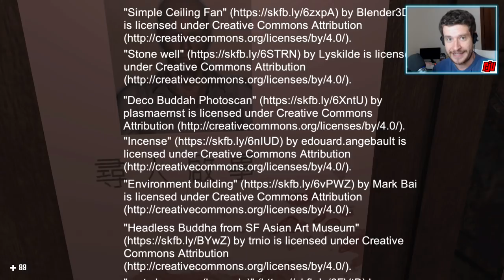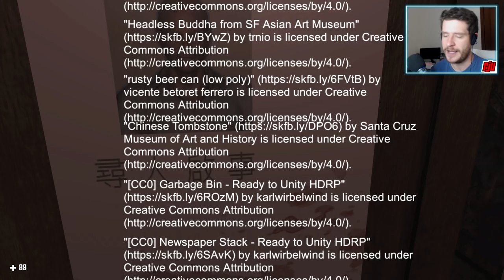Moxina | Taiwanese Ghost Hypnosis | Terrible Indie Horror Game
PC Gameplay Walkthrough. Some of it works, but a lot of it doesn't.

Moxina is a First person Horror game. You will need to find keys to unlock some path and find ways to escape from moxina. Try to stay alive and don’t lose your way in the forests.

Story
Moxina comes from the pronunciation of Mô-sîn-á in chinese. It is a Taiwan Folklore as it is a child-like ghost that frequently appeared in the forest. It would hypnosis the targeted person and bring him to the forest. By toying with the victims, Moxina would feed the person with turd and insect by illusion.

The story begins with the main character becoming the scapegoat of his neighbour Mr. Huang and it continues...